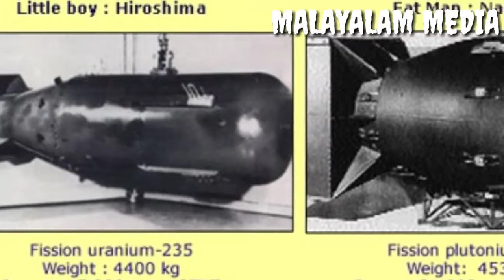Hiroshima- Nagasaki Atom Bomb Explosion Part-1 ഹിരോഷിമ - നാഗസാക്കി ദുരന്തം വിവരങ്ങൾ part-1MALAYALAM